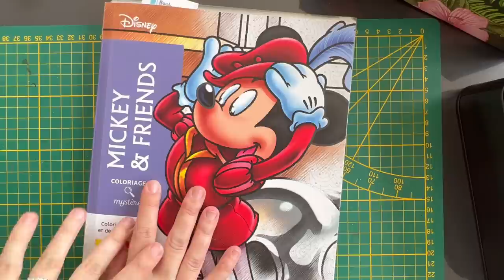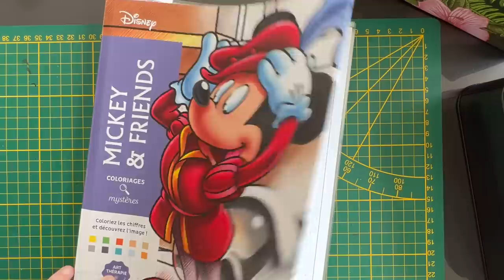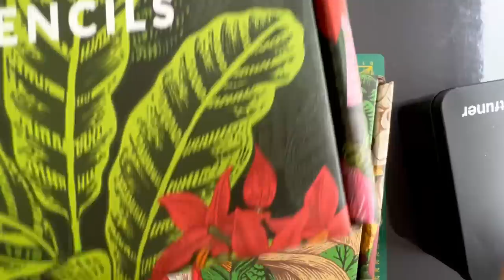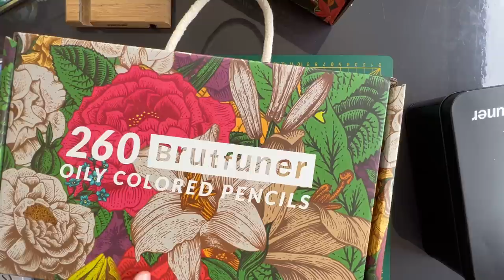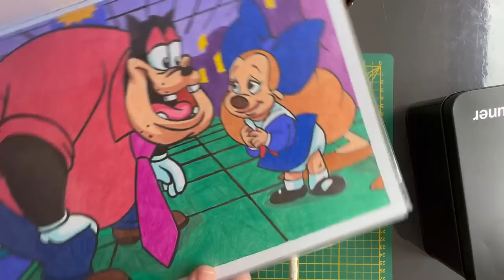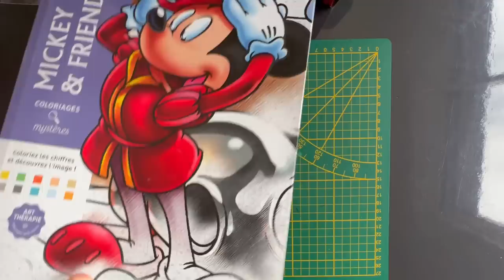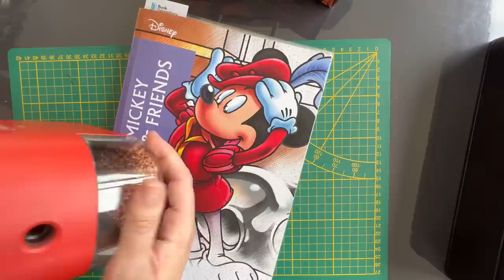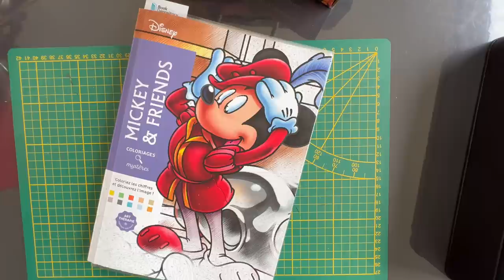Mon matériel pour les coloriages mystères- Update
Hello ! Aujourd’hui on parle matériel de coloriage mystères ! Je vous montres ce que j’utilise pour réaliser les miens !

Pour retrouver tout les articles dont je parles !

👑 la boîte de 10 feutres point max stabilo noirs
👑 la gomme électrique Derwent
👑 le blender caran d’ache : je conseille de l’acheter en magasin il est fragile et est livré casse la plupart du temps
👑 les 520 Brutfuner
👑 les 180 Brutfuner boite noire tournesol
👑 lot de 50 pochettes transparentes lisses Oxford
👑 taille crayon électrique caran d’ache

Mes livres disney chouchous :
👑 le petit carré boules de poils non disney

👑 le grand carré boules de poils Disney

 Mes coups de coeur du moment :

👑 le livre de coloriage mystères Mickey and friends tome 2

👑 les 520 Brutfuner

👑 taille crayon Tgaal noir pailleté

👑 aspirateur de bureau

Si vous n’avez pas encore de compte chez DAC en passant par ce lien vous aurez -15% sur votre première commande et vous m’offrez 1000 points fidélité : Get a discount when you use my invite link.

Ce que j’utilise le plus souvent pour colorier :

👑 les 120 pablo de caran d’ache

👑 les derwent drawing boîte de 24

👑 les luminances de caran d’ache boîte de 76

👑 les lightfast derwent boîte de 72

👑 Aiguiseur électrique caran d’ache

👑 les posca blancs pc 3m ( pour ma part la meilleure taille pour les contours) lot de 5

👑 stylo gel blanc uniball broad signo lot de 6

👑 pour les contours des mystères lot de 10 pointmax stabilo

👑 lot de posca de couleur

👑 mon aquarelle nacrée préférée Paul Rubens

👑 les crayons moyennes gammes préférés les castles art gold

👑 les 72 colorya

Je couvres mes livres chouchou avec les magic cover d’Oxford :